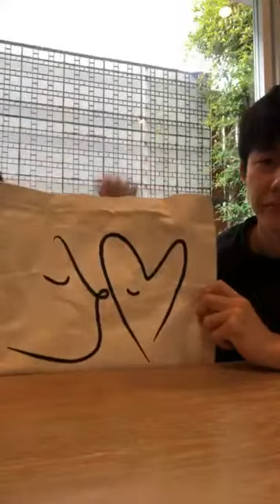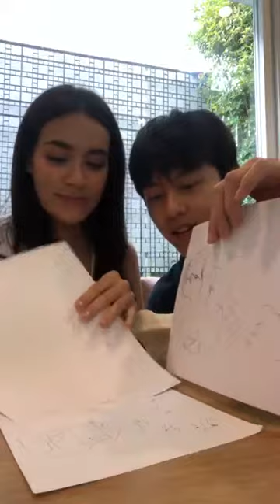Instagram Kimberley Anne Woltemas